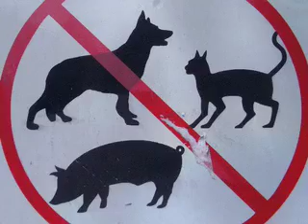Russ Bonagura, "Songs For People"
Title track from Russ' 7th album.